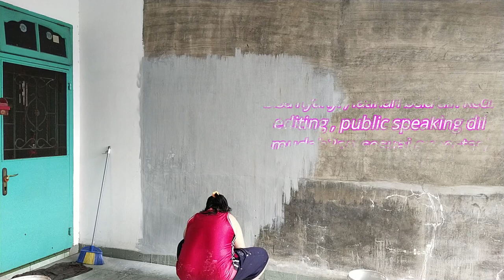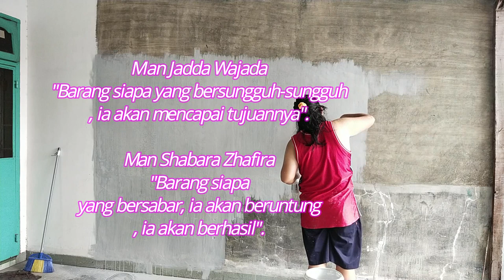Timelapse Cat Dinding Untuk Gym Pribadi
Coblos PUAN 2024

@angwynfilberth7057 RUBICON PUNYA MAEL LEE

Dikejer pajak bayarpajak closethedoor deddycorbuzier borisbokir standupcomedy maellee korupsi tadi yatim ?

Anak yatim nolong yang lengkap

Mael Lee bayar pajak